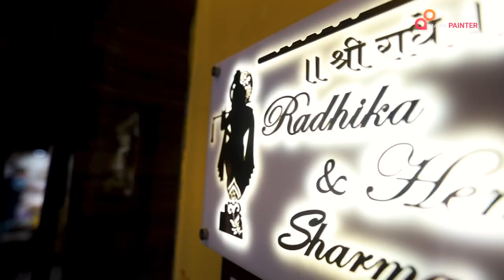Radhika Sharma | Kolkata | AapkaPainter Wall Painting Review